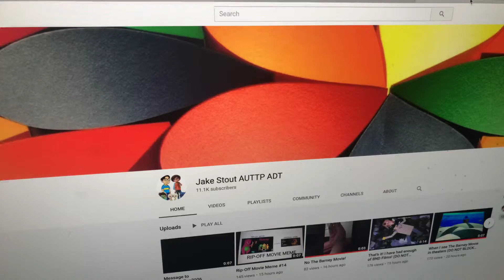C&AYETOT Rants 9: Duckman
If you like this show I requect your opinion